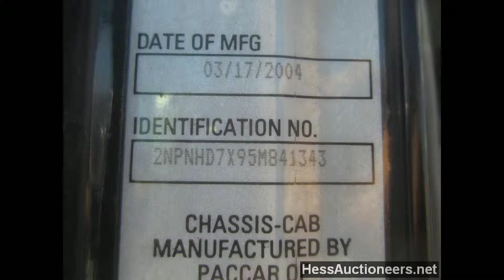Heavy Duty Trucks for Sale